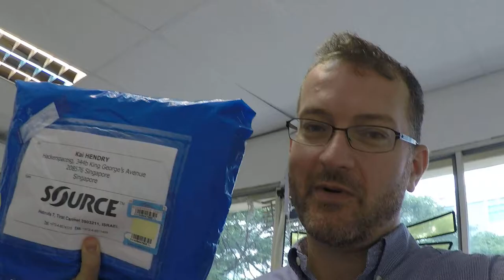Unboxing a Source Outdoor delivery in Singapore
taken with a new Hero4 Silver, 1080p-30fps Narrow field of view.